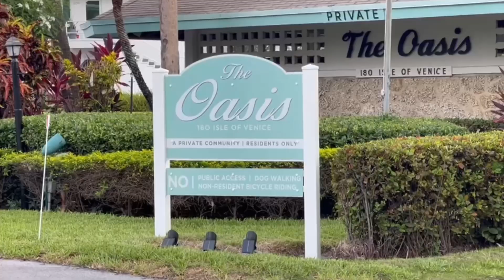Capital do hyati na Flórida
Ola, a cidade de Fort Lauderdele fica no Estado da Florida é considerada a capital do hyati devido a uma grande quantidade de hyati que ela possui, são mais de 50 mil e milhares de marinas que embeleza os canais, forte Lauderdele e apelidada de Veneza Americana. São mais de 165 milhas de canais extensão ao longo da cidade. Fort Lauderdele fica 148 km do centro de maiami e recebe mais de 4 milhões de visitantes por ano. Tem o terceiro maior porto do mundo. Sem contar com um clima invejável ficando em torno de 24 graus e mais de 3000 três mil horas de sol por ano. Tem mais de 180 mil habitantes e faz parte da cidade metropolitana de maiami. A cidade de Browerd  county  recebi vários moradores milhionarios vindo  de várias partes do mundo em busca de tranquilidade e conforto. Seja bem vindo ao canal BrazilUsaConnections e deixe seus comentários.